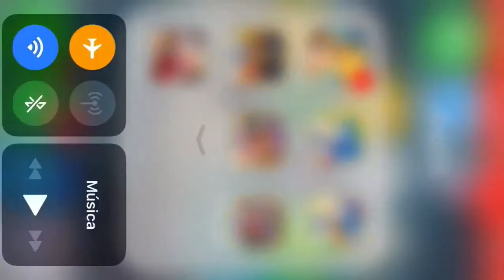GunboundM / Pro Battle - Mage + Ice + Bigfoot Gameplay (Felipe Dias)